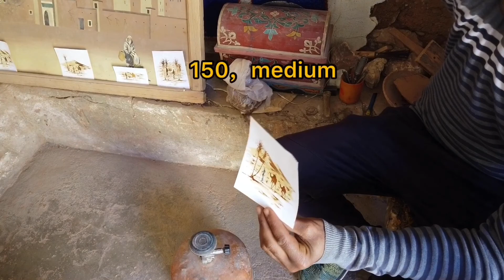摩洛哥3：不看地图挑战Souk迷宫！【权游】渊凯城堡取景地 穿越非洲纪录片 阿伊特本哈杜村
生菜与火山的背包旅行纪录片&全视频攻略
我们一直在路上，和我一起看看这个世界！

【文字版独家旅行攻略】

【其它平台】
微博：生菜火山闯世界
B站/头条：生菜火山闯世界